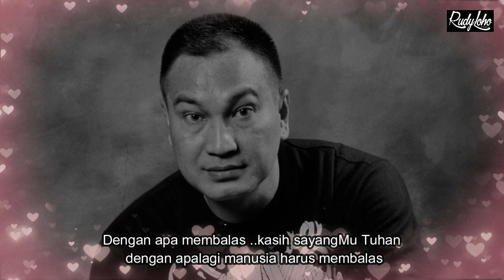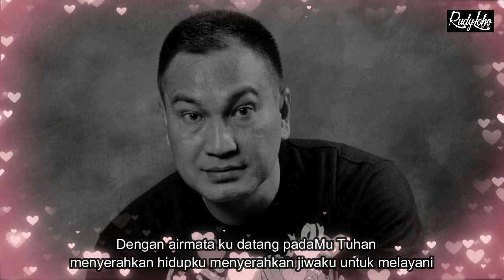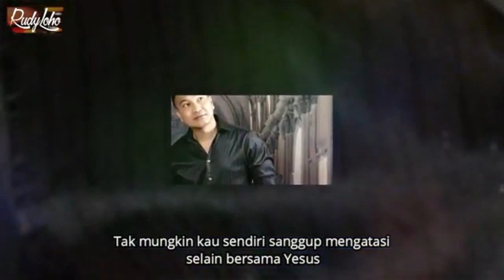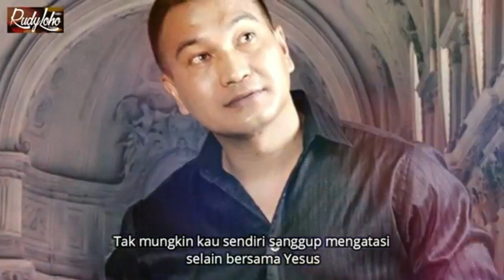Lagu Rohani - Ku datang padaMu Tuhan - Lagu Rohani 2020 - Official Video Music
Penyanyi:
Rudy Loho